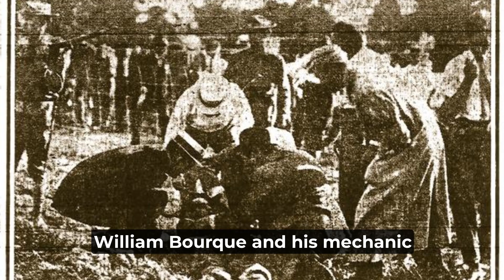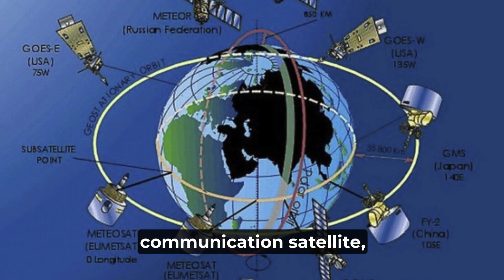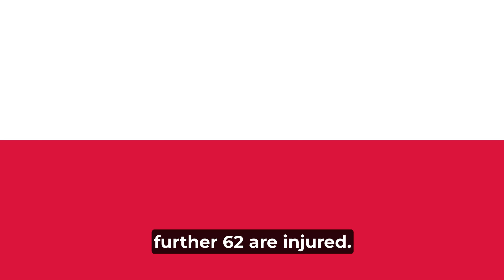Fascinating History Behind 19th August, From 1900 to Present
1909 – The Indianapolis Motor Speedway opens for automobile racing. William Bourque and his mechanic are killed during the first day's events.
1920 – The Tambov Rebellion breaks out, in response to the Bolshevik policy of Prodrazvyorstka.
1927 – Patriarch Sergius of Moscow proclaims the declaration of loyalty of the Russian Orthodox Church to the Soviet Union.
1934 – The first All-American Soap Box Derby is held in Dayton, Ohio.
1934 – The German referendum of 1934 approves Adolf Hitler's appointment as head of state with the title of Führer.
1936 – The Great Purge of the Soviet Union begins when the first of the Moscow Trials is convened.
1940 – First flight of the B-25 Mitchell medium bomber. It is named in honor of Brigadier General William "Billy" Mitchell, a pioneer of U.S. military aviation. continued to fly with military operators until 1979.
1941 – Germany and Romania sign the Tiraspol Agreement, rendering the region of Transnistria under control of the latter.
1942 – World War II: Operation Jubilee: The 2nd Canadian Infantry Division leads an amphibious assault by allied forces on Dieppe, France and fails, many Canadians are killed or captured. The operation was intended to develop and try new amphibious landing tactics for the coming full invasion in Normandy.
1944 – World War II: Liberation of Paris: Paris, France rises against German occupation with the help of Allied troops.
1945 – August Revolution: Viet Minh led by Ho Chi Minh take power in Hanoi, Vietnam.
1953 – Cold War: The CIA and MI6 help to overthrow the government of Mohammad Mosaddegh in Iran and reinstate the Shah Mohammad Reza Pahlavi.
1955 – In the Northeast United States, severe flooding caused by Hurricane Diane, claims 200 lives.
1960 – Cold War: In Moscow, Russia, Soviet Union, downed American U-2 pilot Francis Gary Powers is sentenced to ten years imprisonment by the Soviet Union for espionage.
1960 – Sputnik program: Korabl-Sputnik 2: The Soviet Union launches the satellite with the dogs Belka and Strelka, 40 mice, two rats and a variety of plants.
1964 – Syncom 3, the first geostationary communication satellite, is launched. Two months later, it would enable live coverage of the 1964 Summer Olympics.
1965 – Japanese prime minister Eisaku Satō becomes the first post-World War II sitting prime minister to visit Okinawa Prefecture.
1980 – Saudia Flight 163, a Lockheed L-1011 TriStar burns after making an emergency landing at King Khalid International Airport in Riyadh, Saudi Arabia, killing 301 people.
1980 – Otłoczyn railway accident: In Poland's worst post-war railway accident, 67 people lose their lives and a further 62 are injured.
1981 – Gulf of Sidra Incident: United States F-14A Tomcat fighters intercept and shoot down two Libyan Sukhoi Su-22 fighter jets over the Gulf of Sidra.
1987 – Hungerford massacre: In the United Kingdom, Michael Ryan kills sixteen people with a semi-automatic rifle and then commits suicide.
1989 – Polish president Wojciech Jaruzelski nominates Solidarity activist Tadeusz Mazowiecki to be the first non-communist prime minister in 42 years.
1989 – Several hundred East Germans cross the frontier between Hungary and Austria during the Pan-European Picnic, part of the events that began the process of the Fall of the Berlin Wall.
1991 – Dissolution of the Soviet Union: The August Coup begins when Soviet President Mikhail Gorbachev is placed under house arrest while on holiday in the town of Foros, Ukraine.
1991 – Crown Heights riot begins. The Crown Heights riot was a race riot that took place from August 19 to August 21, 1991, in the Crown Heights section of Brooklyn, New York City. Black residents attacked Orthodox Jewish residents, damaged their homes, and looted businesses.
1999 – In Belgrade, Yugoslavia, tens of thousands of Serbians rally to demand the resignation of Federal Republic of Yugoslavia President Slobodan Milošević.
2002 – Khankala Mi-26 crash: A Russian Mil Mi-26 helicopter carrying troops is hit by a Chechen missile outside Grozny, killing 118 soldiers.
2003 – A truck-bomb attack on United Nations headquarters in Iraq kills the agency's top envoy Sérgio Vieira de Mello and 21 other employees.
2003 – Shmuel HaNavi bus bombing: A suicide attack on a bus in Jerusalem, planned by Hamas, kills 23 Israelis, seven of them children.
2013 – The Dhamara Ghat train accident kills at least 37 people in the Indian state of Bihar.